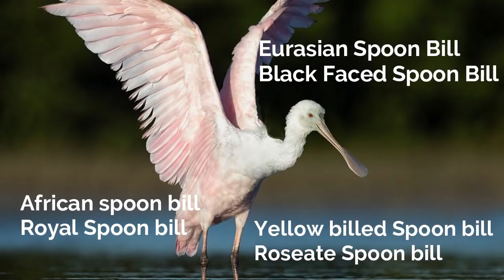Wonderfully Weird Bird Beaks || Deepan's Birds & Vlogs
Hello Friends,
Welcome to Deepan's Birds & Vlogs.
Here is my Aviary you can see more awesome birds that we have and we also collecting more birds for our aviary.
Comment your favorite bird in my aviary.

Buy The Handpicked, Safest  Products for Your Pets For All Your Pets.
We Make Pet Parenting Simple.
Use the Link to Visit & Buy.

Waggings is here to make Pet Parenting Simple. Get Tons of Hand Picked Accessories for Your Pet Fella from Waggings.
Together We Make Our Pets Happy.